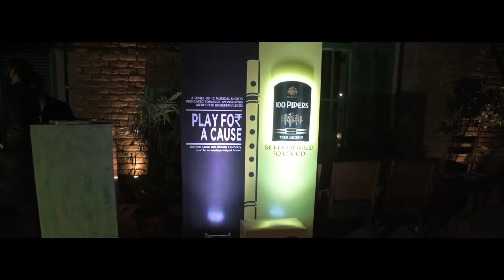Play For A Cause_Chandigarh Edition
100 Pipers Play For A Cause feat. Parikrama | Shilpa Rao.

Also featured the likes of The Local Train, Parvaaz, Nicholson, Harpreet Singh, MoonDogs, Antariksh, Shubhank Sharma, Nalayak and Saby Singh etc.

A series of 12 gigs took place across the various music venues in the city of Chandigarh, dedicated towards sponsoring meals for underprivileged.

Music/Concept Curated by
Worker Bee

Philanthropy Partners
Robin Hood Army

Video Credits
Mr Shutterbug

Edited by
Worker Bee TV